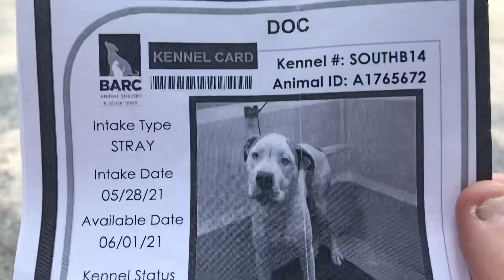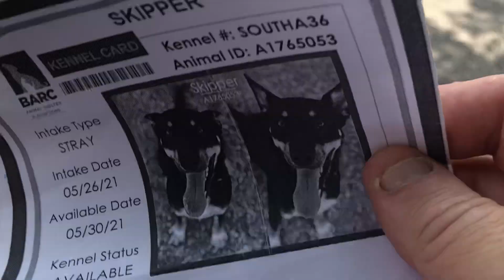Doc A1765672 and Skipper A1765053 Temp Test